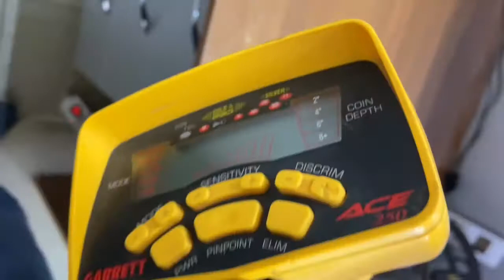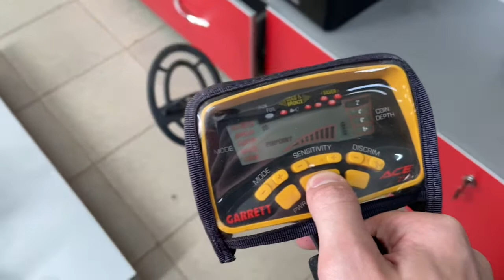Металлоискатель Garret 1881 W